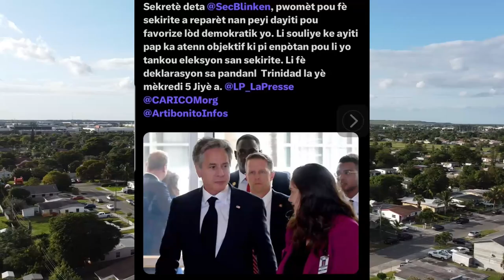FRANTZ ELEBE RESI RIVE SOU CHèF G4NG IZO tout b4ndi panike b4ndi savyen ap manje moun nan kafoufey